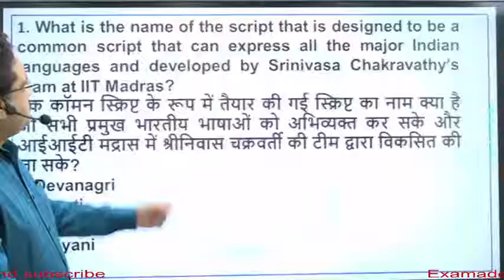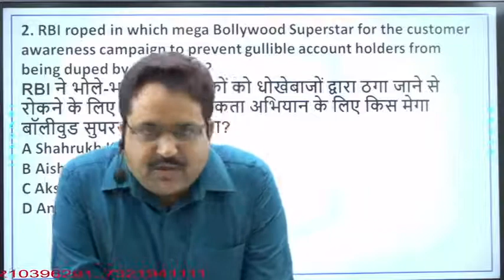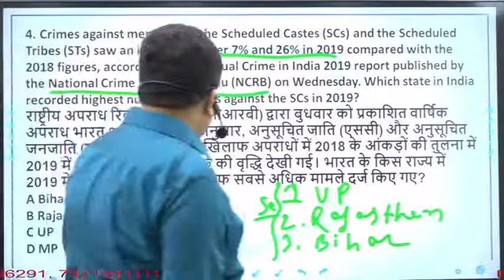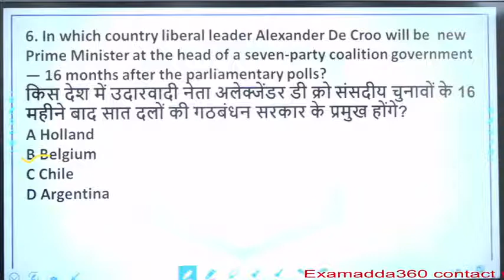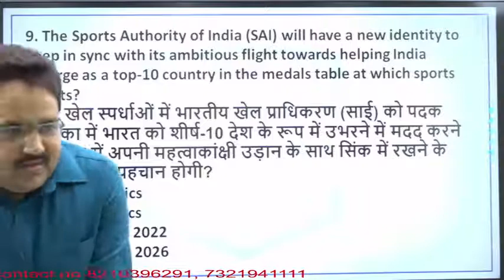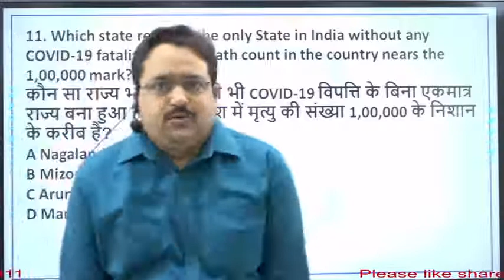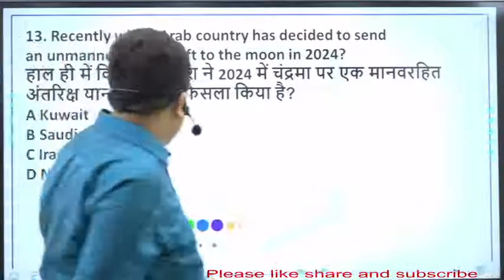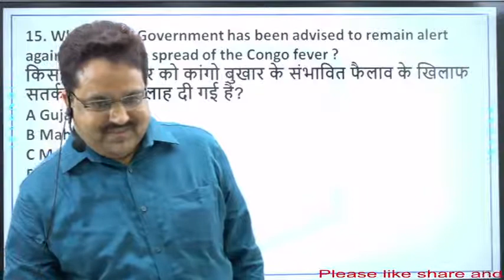Current Affairs | Monthly Revision | SEPTEMBER | SSC BPSC UPSC | Special Class | Exam Adda 360